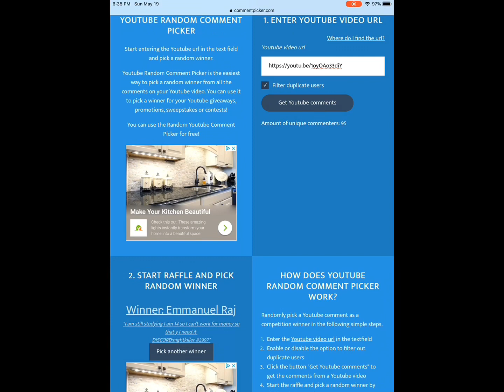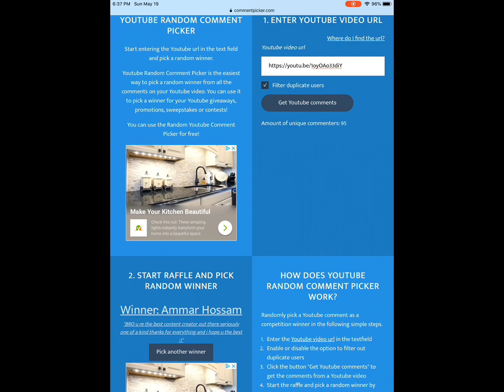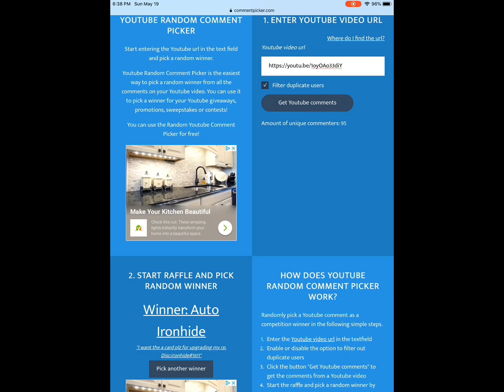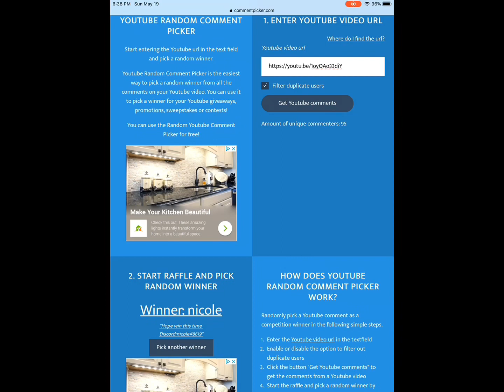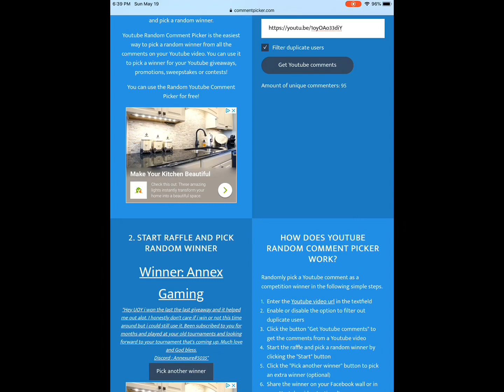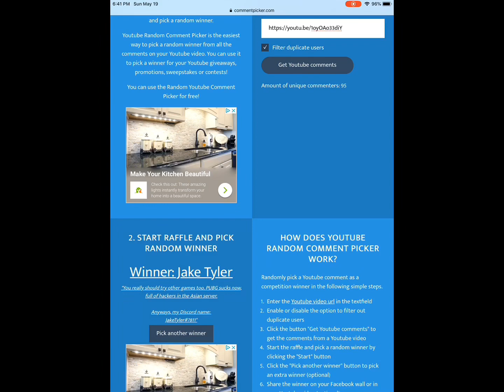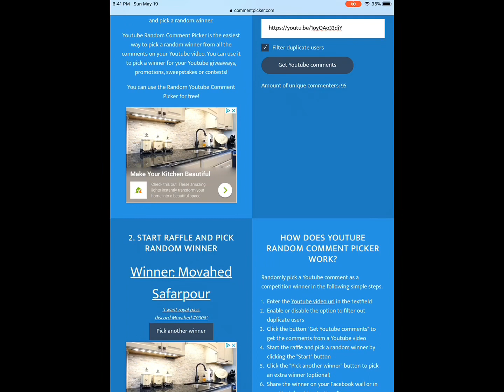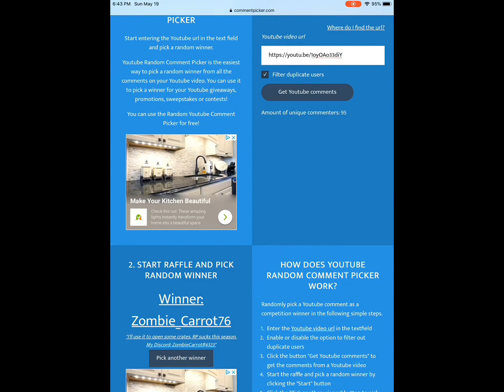SEASON 7 GUNSKIN PREVIEW... SEASON PASS WINNERS ANNOUNCED.. 10X THE WINNERS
Hey everyone welcome back to the channel. It’s finally here the winner announcement video. Don’t get discouraged if you didn’t win this week. Also I want to let you know only people who commented correctly with a discord name and number or a Twitter handle are in the running to win. It just helps me verify your identity. I’m hoping to do an in game giveaway for next week so everyone has a chance to participate. Winners please direct message me in discord @UoArcAngel#3170 for your prizes. Because of the different time zones please be patient with me I may be sleeping but I will send your codes to you. ❤️🇺🇸

We need your help to keep the channel going!!
Thanks for the love and support since I became a YouTuber!!

Join the YouTube channel today!!

Discord Server!!!
Come join us in discord at this link

Social Media!!!
Facebook UoArcAngelYT
Twitch TV channel UoArcAngel

All gameplay on PUBG Mobile
On iPad
Settings Smooth and Extreme

Join our clan UoA in game UoArcAngels
Very low requirements just play daily.

Don't forget to 👍or👎 on your way out.

Thanks for tuning in to the channel